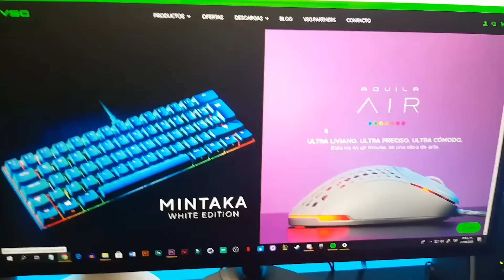VSG Lationamérica | Passion Begins Here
¡Hola! Somos la familia VSG ⭐ Un equipo de gamers apasionados por el gaming viviendo nuestro sueño y dando lo mejor de nosotros para cumplir el de nuestra comunidad.

Nos involucramos desde el inicio de la creación de nuestros periféricos, enfocándonos siempre en las necesidades de aquellos videojugadores de toda la vida, creadores de contenido, streamers o esos que están iniciando en esta aventura tan demandante, acompañándolos hasta convertirse en leyendas.

Sabemos que cada gamer tiene una historia, nuestros periféricos también y cada uno de ellos vive la misma pasión por el gaming que tu 🔥

¡Te invitamos a formar parte de nuestra comunidad! y a visitar nuestra web para convertirte en un Very Skilled Gamer ;)